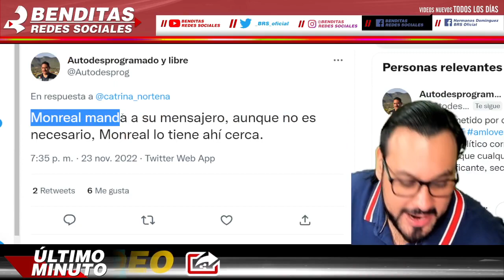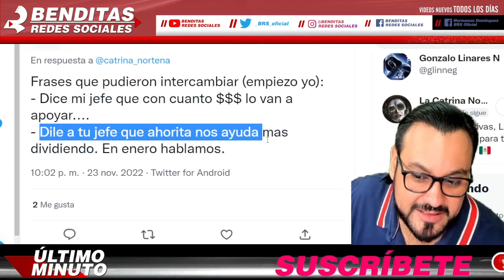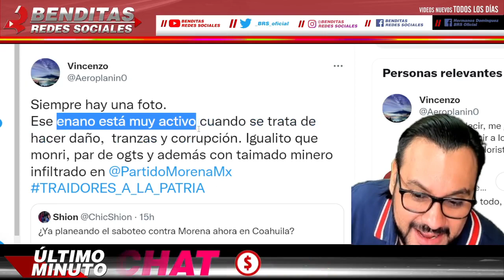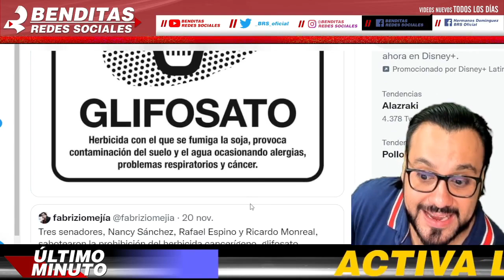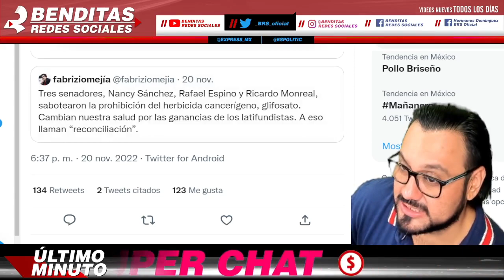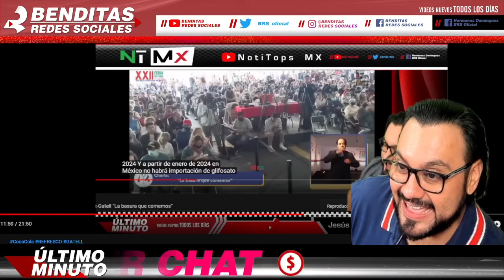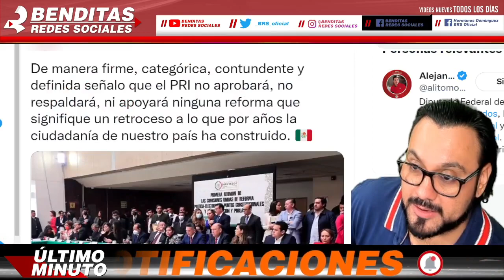SE CONSUMA LA TRAICIÓN ¡ LE TOMAN FOTOS SENADOR MORENA YA NEGOCIA SU PASO A MOVIMIENTO CIUDADANO !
SE CONSUMA LA TRAICION ¡ LE TOMAN FOTOS SENADOR MORENA YA NEGOCIA SU PASO A MOVIMIENTO CIUDADANO !

benditasredessociales,noticias,mexico,amlo,pri,pan,prd,lopezobrador,andresmanuellopezobrador